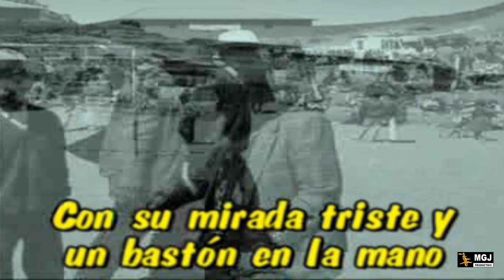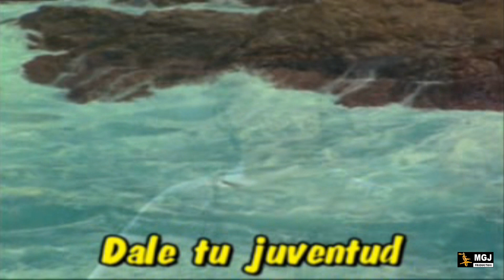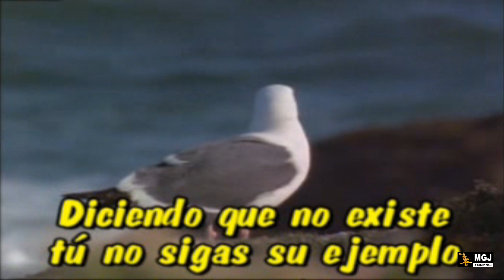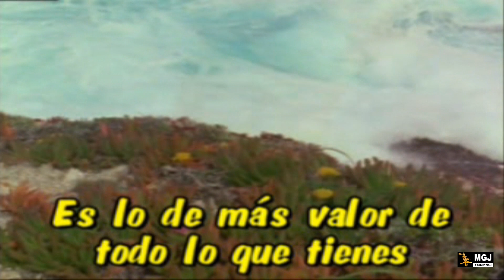DALE TU JUVENTUD - TEMA DE MUCHOS CONGRESOS, CAMPAMENTOS Y EVANGELISMO NOE MAMANI SE FIEL MARANATHA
DALE TU JUVENTUD - RECORDAR ES VOLVER A VIVIR -  CANTO TEMA DE MUCHOS CONGRESOS, CAMPAMENTOS Y EVANGELISMO. BENDICIONES Y SIGAMOS DANDO LO MEJOR DE NOSOTROS A JESÚS. MUCHA FE Y  MARANATHA DARMGJMEXICO022000